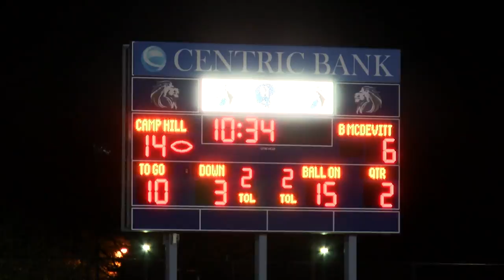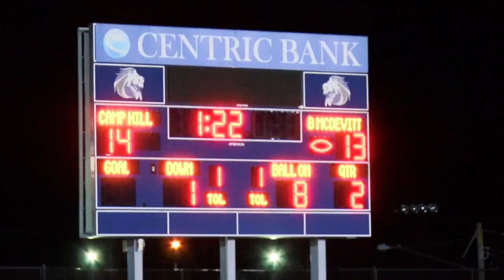PIAA State Playoffs: Bishop McDevitt (Wyncote) Football vs Camp Hill Football highlights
Watch highlights from the PIAA 2A State Playoff football battle between Bishop McDevitt (Wyncote) and Camp Hill.